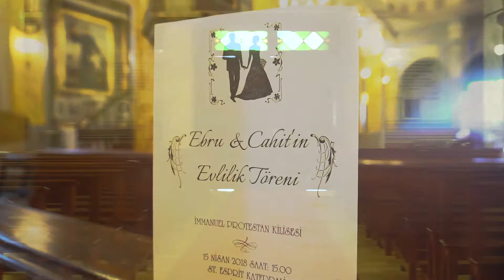CAHİT & EBRU DÜĞÜN KLİBİ